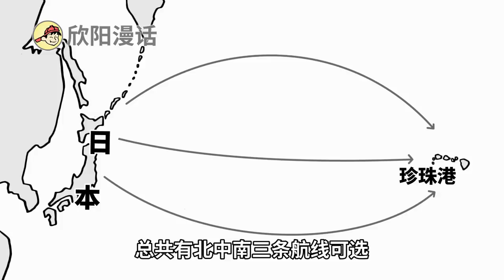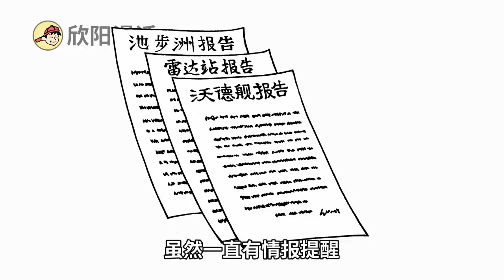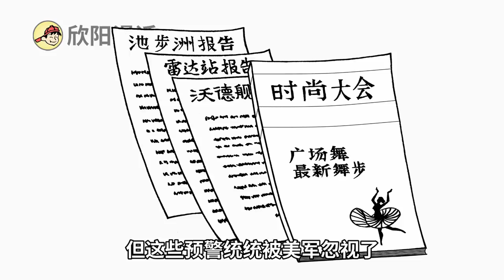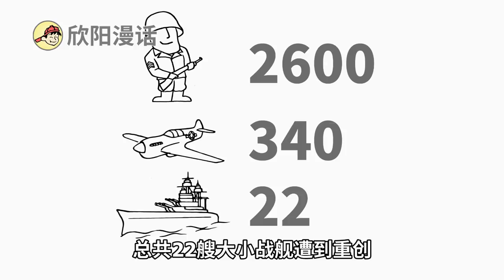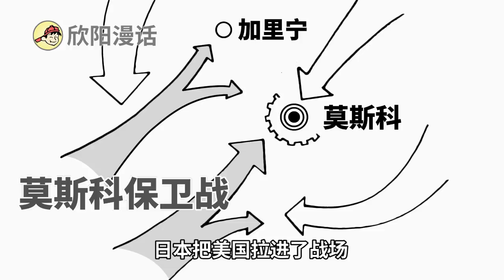【阴谋?!】偷袭珍珠港到底是怎么回事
欣阳漫话，用漫畫為您輕松演繹有趣的故事。如果您有想聽的故事或是關於內容的指正，請給我留言~

日军偷袭珍珠港，是美日太平洋战争的开端。日军处心积虑的筹划，惹上了最强的对手，使原本孤立观望的美国化身“复仇者”，全力参战。这回咱来聊聊这场迷之偷袭。